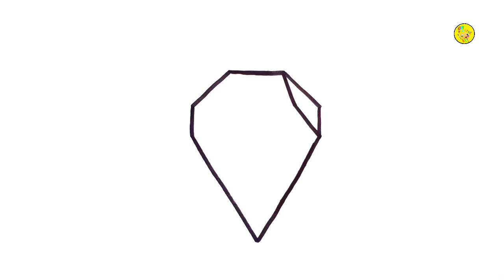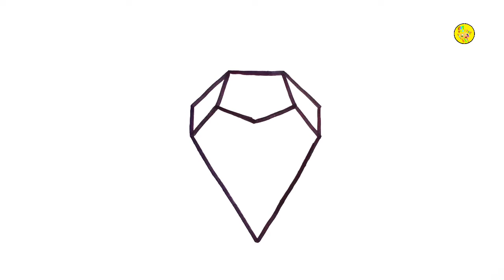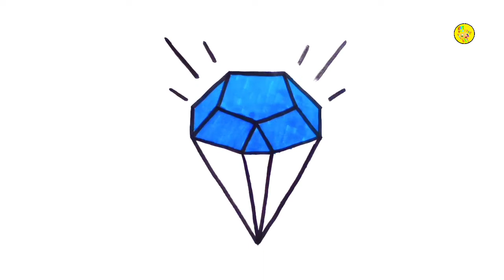HOW TO DRAW A DIAMOND || DIAMOND DRAWING EASY STEP BY STEP